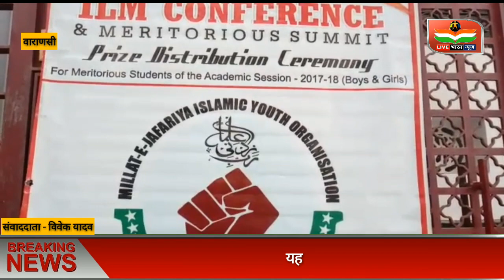मिल्लते जाफ़रिया इस्लामिक यूथ आर्गेनाईजेशन द्वारा इल्म कॉन्फ्रेंस का आयोजन किया गया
प्रशासन की मिली भगत से चल रहे थे ओवरलोड वाहन"
मिल्लते जाफ़रिया इस्लामिक यूथ आर्गेनाईजेशन एमजियो के तत्वाधान में इल्म कॉन्फ्रेंस आयोजित किया गया

वाराणसी समाज मे शिक्षा की आवश्यक्ता पर मिल्लते जाफ़रिया इस्लामिक यूथ आर्गेनाईजेशन (एमजियो) के तत्वाधान में इल्म कॉन्फ्रेंस आयोजित किया गया। दिन में 3 बजे दरगाह फ़ात्मान लल्लापुरा बनारस में कॉन्फ्रेंस के आग़ाज़ तिलावते कलाम पाक से हुआ। तत्पश्चात मोहम्दाबाद से तशरीफ़ लाये हुए डॉ० महमूदुल हसन साहब ने इल्म की ज़रूरत पर खूबसूरत नज़्म पेश की एवं हैदराबाद से आये हुए फैज़-ए-आम ट्रस्ट के संचालक जनाब इफ़्तिख़ार हुसैन साहब, जौनपुर से तशरीफ़ लाये डॉ० क़मर अब्बास साहब आदि ने अलग अलग विषयों पर शिक्षा और पढ़ा लिखा समाज बनाने के लिए हम सब की ज़िम्मेदारी पर अपने विचार व्यक्त किये। कॉन्फ्रेंस में 2018-19 शैक्षणिक सत्र में अच्छे निम्बर से पास हुए शहर बनारस के 40 से ज़्यादह शिया समुदाय के मेधावी बच्चों को पुरस्कृत कर उनका प्रोत्साहन किया गया एवं उनके मंगल भविष्य की कामना की गई ।

वाराणसी से जिला संवादाता विवेक यादव की रिपोर्ट लाइव भारत न्यूज़ एक हिंदी न्यूज चैनल है। लाइव भारत न्यूज चैनल लोकल खबरों के साथ-साथ राजनीति, अपराध, मनोरंजन, व्यापार और खेल के तमाम खबरों को दिखाता है। हम प्रत्येक खबरों को सच्चाई के साथ आपके सामने प्रस्तुत करते हैं। हमारा उद्देश्य यह है कि हम आपके क्षेत्र से जुड़े हर मुद्दों को अपने चैनल के माध्यम से दिखाएं और उसपर तत्परता से कार्यवाही करवाएं।